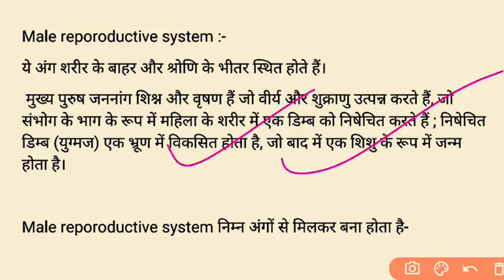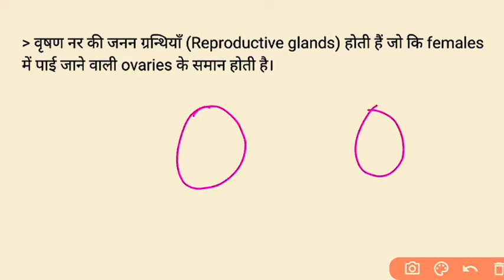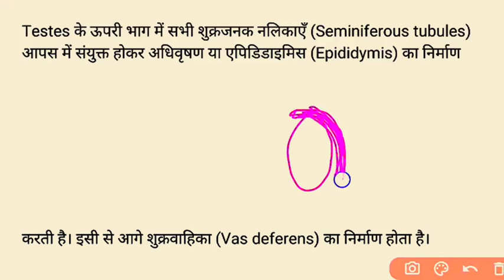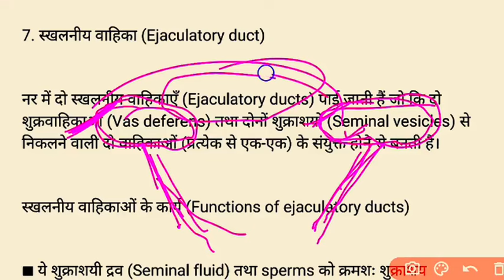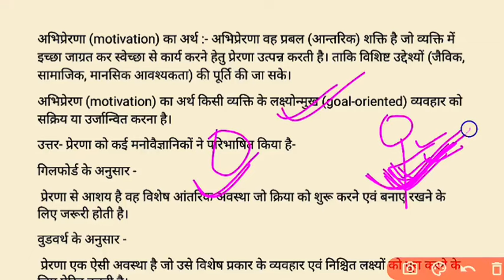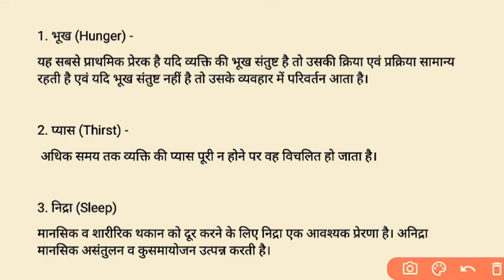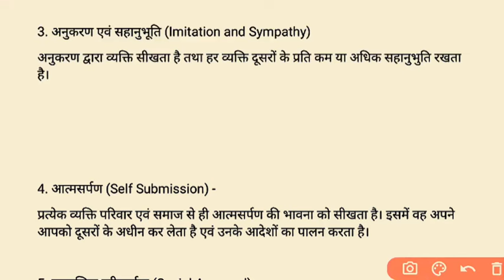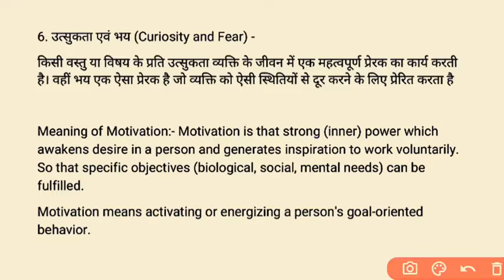GNM 1st Year के लिए Master Video - Motivation & Male Re_productive System, Bio & Behavioural Science